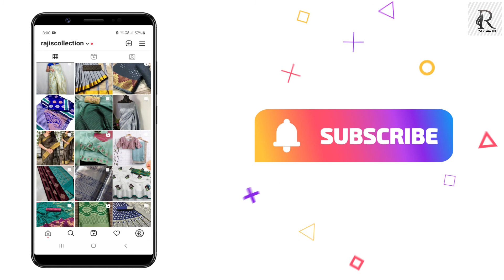Sarees under 500 /Pure Soft Litchi Silk Saree | Latest Stunning Party wear saree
Rajis Collection

sarees online
traditional sarees
indian sarees
sarees latest
saris
saarees
silk sarees
top5
sarees designs
chiffon sarees
party wear
designer blouse
net saree
fancy sarees
saree shop
party sarees
indian saree
style saree
silk blouse
choli designs
SAREE DESIGNS
Banaras Brocade
Kota Jali
Konrad Saree
Kanjeevaram Saree
Baluchari Saree
Taant Saree
Kantha Saree
Bomkai Saree
Sambalpuri Saree
Bandhani Saree
Kosa Sarees
Nauvari Sarees
Chiffon Sarees
Georgette Sarees
Net Sarees
Banaras Brocade
Kota Jali
Konrad Saree
Kanjeevaram Saree
Baluchari Saree
Taant Saree
Kantha Saree
Bomkai Saree
Sambalpuri Saree
Bandhani Saree
Kosa Sarees
Nauvari Sarees
Chiffon Sarees
Georgette Sarees
Net Sarees
Kanchipuram Sarees
Kanjivaram Silk
Kanchi pattu sarees
Designer Sarees
lase designs
lehenga choli
lehegga sarees
net sarees
wedding sarees
designer sarees
wedding
lehenga saree
lehenga style saree
wedding dress
indianwedding
Bridal Lehengas
Bride
Party Lehenga Saree
Part Wear
Lehenga Saree
Designer lehenga
Lehenga choli
Anarkali lehenga
Lehenga saree
Lehenga skirt
Lehenga suit
designer sarees
supernet sarees
bridal sarees
latest fashion sarees
fashion sarees
latest sarees
new sarees designs
work sarees
sarees
Banaras Brocade
Kota Jali
Konrad Saree
Kanjeevaram Saree
Baluchari Saree
Taant Saree
Kantha Saree
Bomkai Saree
Sambalpuri Saree
Bandhani Saree
Kosa Sarees
Nauvari Sarees
Chiffon Sarees
Georgette Sarees
Net Sarees
kota sarees
latest sarees
uppada silk
silk sarees
लेटेस्ट साड़ी
embroidered blouse
collective9
Kaur fashion
Lehenga
lace saree